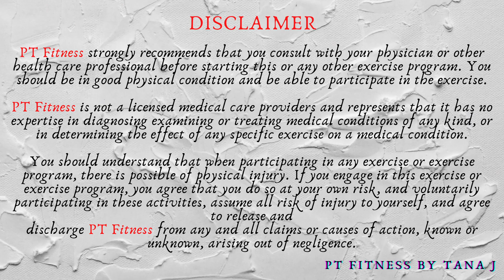Full Body Strength with One Kettlebell Advance HIIT Workout at Home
Today’s workout is a full/total body strength with one kettlebell advance HIIT workout at home.  Total 6 exercises (AB style) x 2 times. Each exercise is 45 seconds on and 15 seconds off. If you don’t have kettlebells, you may use any weights or dumbbells to substitute. I use one 15 lbs kettlebell. All right, let’s start sweat now.